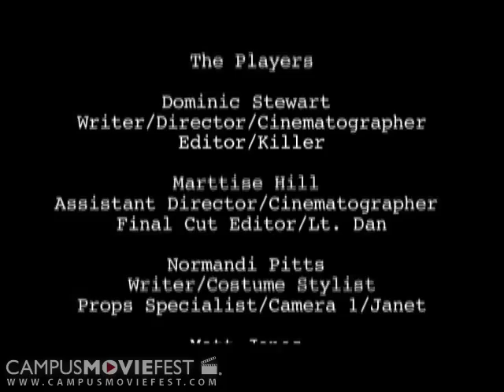Roommate Wanted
Psychotic murderers tend to not make the best roommates...

Created by CowTown Productions at Atlanta University Center in 2008 as part of Campus MovieFest, the world's largest student film festival.

Roommate Wanted Cast & Crew :
Dominic Stewart - Captain
with
Marttise Hill
Matt Jones
Normandi Pitts
Will Powell